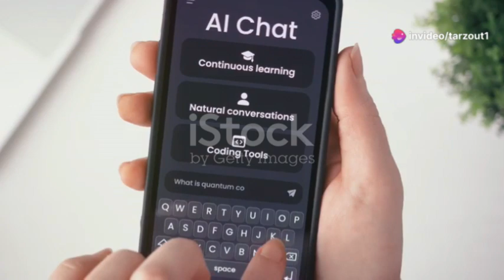Content Creation Automation : How AI Can Help You Make Money Online Fast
Rejoignez cette chaîne pour bénéficier d'avantages exclusifs :
🚀 Unlock the Power of AI to Boost Your Online Income Fast! 💸💻 In today’s fast-paced digital world, Artificial Intelligence (AI) is the ultimate game-changer for anyone looking to make money online quickly. Whether you’re a seasoned entrepreneur or just starting out, AI offers cutting-edge solutions to help you automate tasks, save time, and increase profits with minimal effort. Here’s how AI can help you fast-track your way to financial success! 🌟

1. AI-Powered Content Creation ✍️🤖
AI tools like Jasper, ChatGPT, and Writesonic are revolutionizing how content is created. If you're a blogger, YouTuber, or social media influencer, creating engaging content can be time-consuming. These AI tools allow you to quickly generate high-quality blog posts, video scripts, and social media updates tailored for SEO optimization. More content = more traffic, and more traffic means higher income potential! 📈💼

2. Automated Video & Animation Creation 🎥✨
Want to create eye-catching videos without spending hours on editing? AI tools like Pictory, Synthesia, and DeepBrain allow you to produce professional-looking videos and animations in no time, even without any technical expertise. 📺💵

3. Streamline Your E-Commerce Business with AI 🛒📊
AI tools can drastically improve your e-commerce or dropshipping business by automating key aspects like product listing optimization, customer support, and inventory management. With AI-driven platforms like Shopify or WooCommerce, you can automate customer interactions using chatbots and predict which products will sell best based on current market trends. This allows you to focus on scaling your business and boosting profits without the hassle of manual work! 💰🚀

4. AI for Social Media Growth 📱🌟
Building a strong online presence is crucial for any business, and AI tools like Hootsuite, Buffer, and Lately.ai can help you schedule posts, generate viral content ideas, and analyze engagement patterns for optimal performance. With AI, you can grow your social media following quickly by identifying the best times to post and the most relevant hashtags, driving more traffic and sales to your business. Social media platforms like Instagram, TikTok, and Twitter are goldmines for reaching new customers and building profitable communities. 🌐📲

6. Enhance Freelancing Opportunities with AI 💼🛠️
Freelancers can significantly benefit from AI tools by automating repetitive tasks like proposal generation, invoicing, and workflow management. Tools like Grammarly for writing, Otter.ai for transcriptions, and DALL·E for generating images or designs can help you produce high-quality work faster. This allows you to take on more projects and grow your freelance income more efficiently. 🎨💡

7. AI for Personalized Online Learning and Courses 🎓📚
If you're in the business of creating online courses, AI can help you analyze student behavior and optimize your course structure for maximum engagement. AI-powered platforms like Teachable and Thinkific offer insights into how students interact with your content, allowing you to tailor your courses for better learning outcomes and higher sales. By offering personalized learning experiences, you can increase course completion rates and get more positive reviews, which translates to more sales and passive income! 🎉📖

AI is the future of online income generation. It empowers you to scale faster, work smarter, and earn more in a shorter amount of time. Whether you're running a blog, creating YouTube content, building an e-commerce store, or freelancing, AI tools can help you automate tasks, increase your efficiency, and grow your income faster than ever before. 💪🌟

So why wait? Start leveraging the power of AI today and unlock unlimited potential in your online business journey! The possibilities are endless when you let AI handle the heavy lifting. 🌐💸